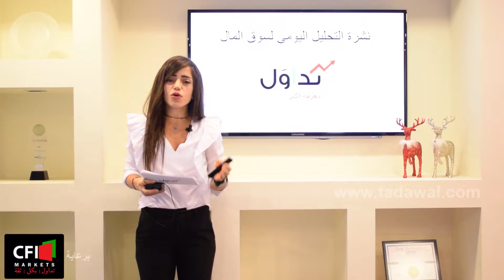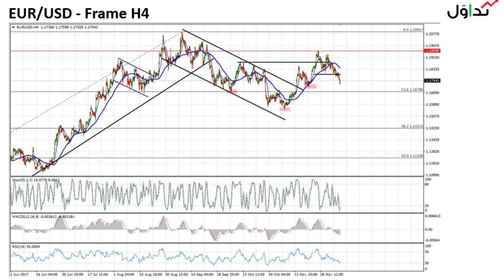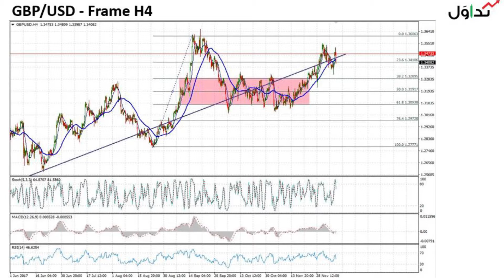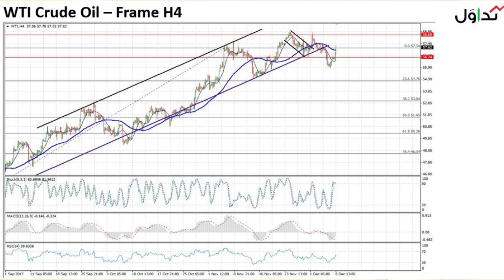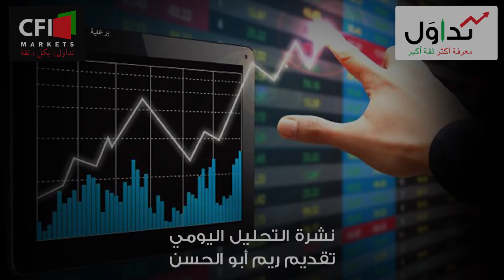Tadawal Weekly Wrapup December 08, 2017